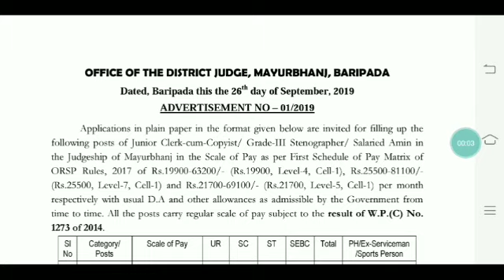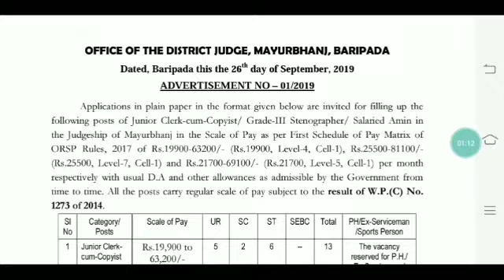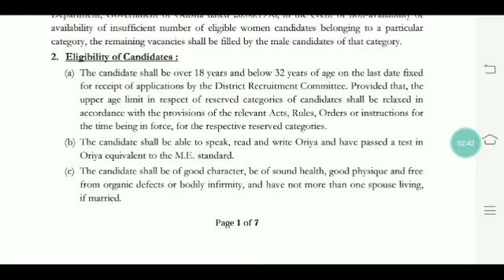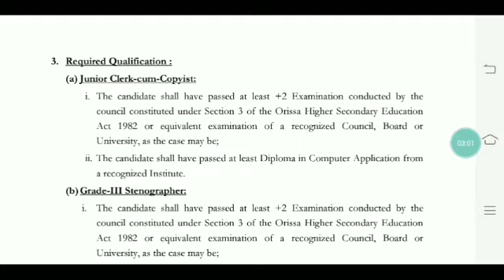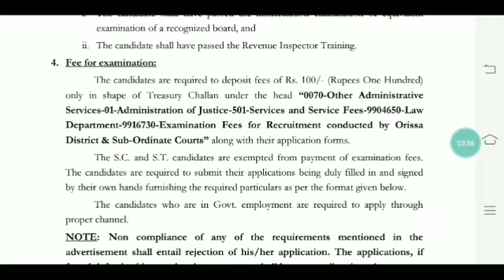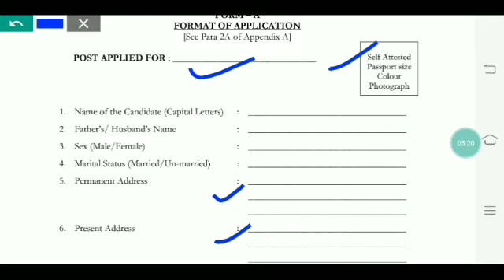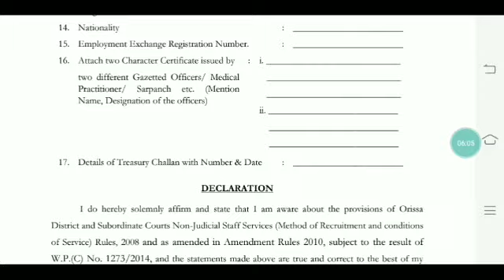+୨ ପାସ୍ କରିଥିବା ପିଲାଙ୍କ ପାଇଁ ଆସିଗଲା ଜିଲ୍ଲା ଭିତ୍ତିକ ସରକାରୀ ଚାକିରୀର ବିଜ୍ଞପ୍ତି।। 👍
For coaching assistance contact 👇👇

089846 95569